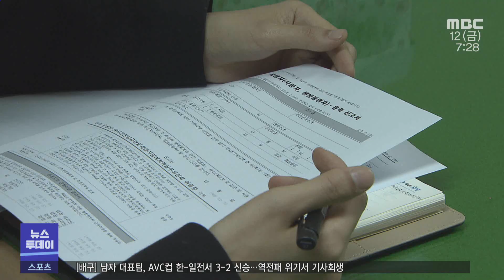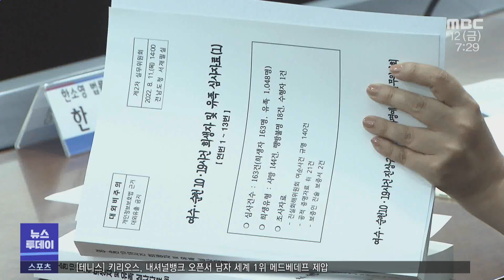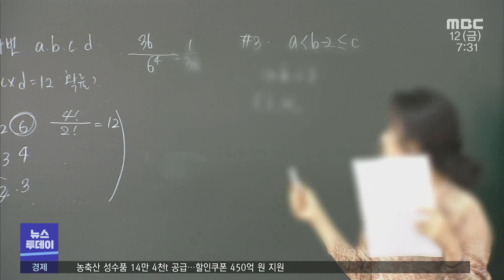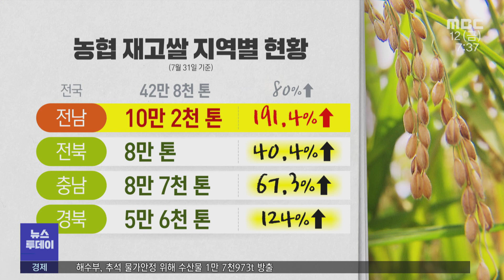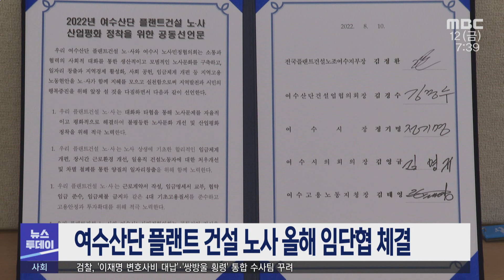[뉴스투데이] 다시보기 (22/08/12/금) 아침뉴스종합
'희생자 명예회복' 첫 관문 통과..."제도 보완 필요" - R
여수시 전 시민 일생회복지원금 30만원 씩 지급
코로나 입학생*늘어난 재수생..올해 대입 특징은? - R
"할머니와의 약속" 순천에 온 아동작가 '모 웰렘스' - R
내년 정원박람회 개최기간, 당초 6개월에서 7개월로 연장
순천시의회, 다음 주에 '의대유치 지워특위' 구성 추진
쌀값 추락, 백방이 무효..왜 ? - R
순천시, 남해안남중권 지자체에 '경전선 반대' 관심과 협력 당부
여수산단 플랜트 건설 노사 올해 임단협 체결
최악의 가뭄에 여수 물 공급 비상
여수 선소대교 준공, 야간 경관 조명도 점등